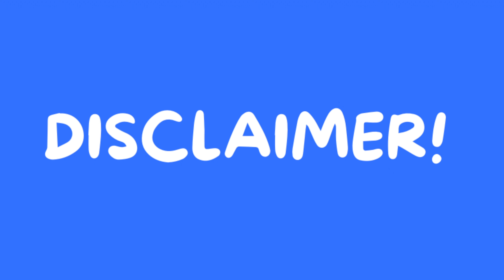Hivemapper - Why I'm Bullish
The State of The Hive podcast about hivemapper has taken a bit of a negative turn. To rectify this, I'm abusing my position as channel owner :) to give an unadulterated breakdown of all the reasons I'm bullish on Hivemapper and the amazing things to look forward to through 2024 & beyond.